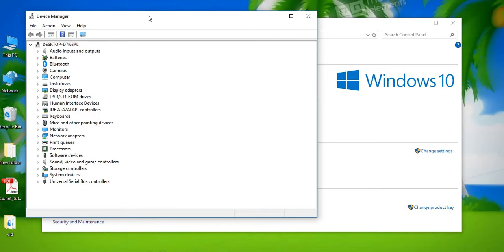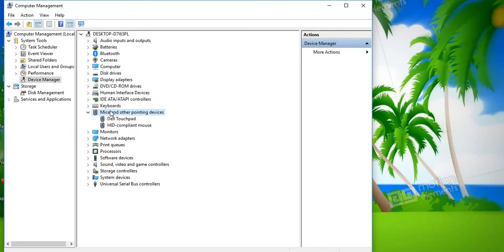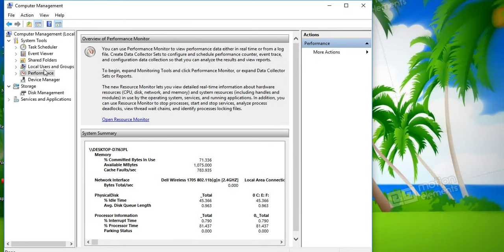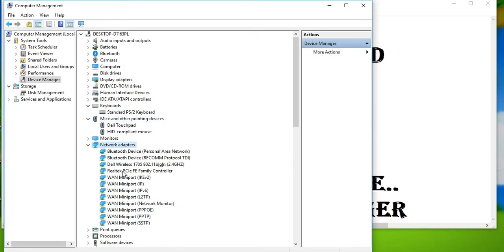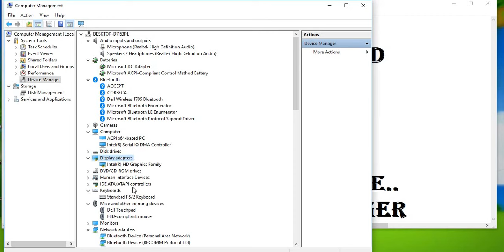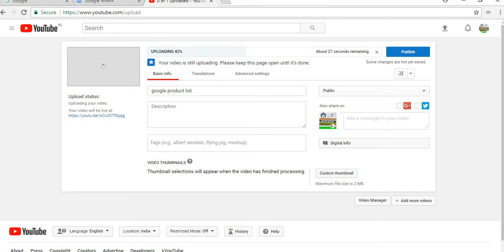how chake driver installed or not in your pc